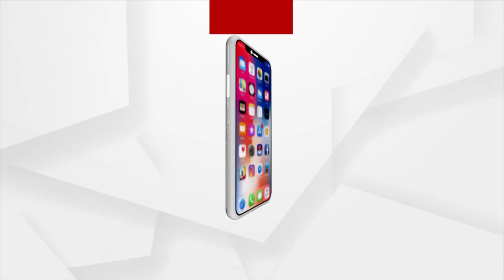Prashnakala | Migrant Punishment